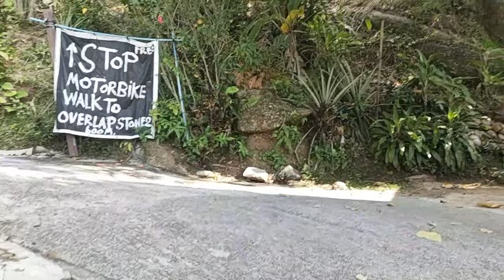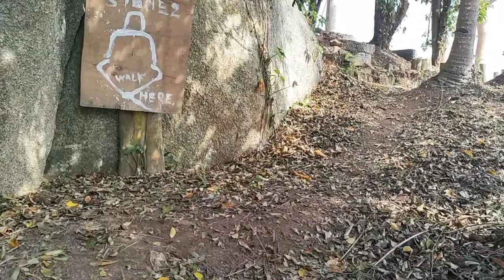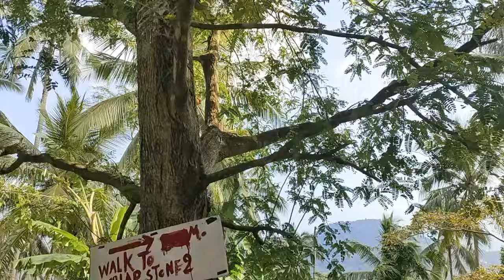Que faire à Koh Samui ? Randonnée | Overlap Stone 1 et 2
Que faire à Koh Samui ? Randonnée | Overlap Stone 1 et 2. Comment visiter Koh Samui. Que faire à Koh Samui auj ? Pour découvrir Ko Samui, voici une rando balade sur les hauteurs de Ko Samui au départ du temple rouge Wat Ratchathammaram (Wat Sila Ngu), le  31 décembre 2023. Ce n'est pas une excursion de Ko Samui mais une randonnée balade. Randonner sur les hauteurs de Koh Samui  : hiking on the top of Koh Samui, c'est ce que je propose dans cette vidéo.

➡️ Localisation :

- Wat Ratchathammaram (Wat Sila Ngu) : ou temple rouge à Koh Samui,

00:00 Que faire à Koh Samui ? Randonnée/Randonner sur les hauteurs de Koh Samui, Hiking on the top of Koh Samui
00:10 Wat Ratchathammaram (Wat Sila Ngu)
02:00 Overlap Stone 1
06:00 Overlap Stone 2 Koh Samui